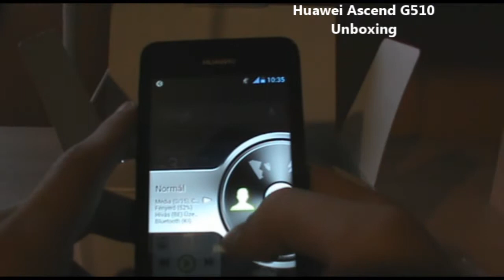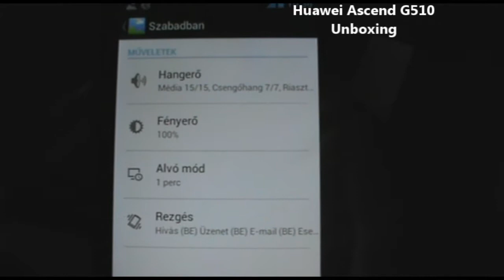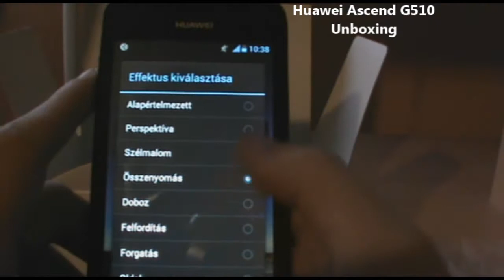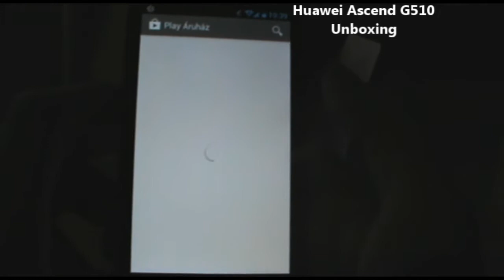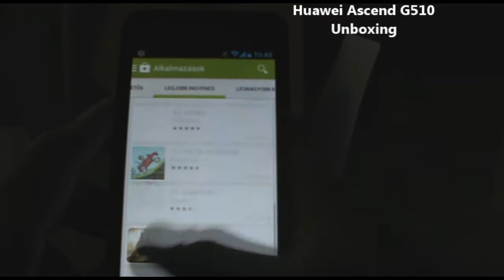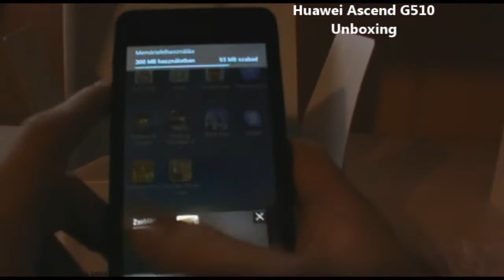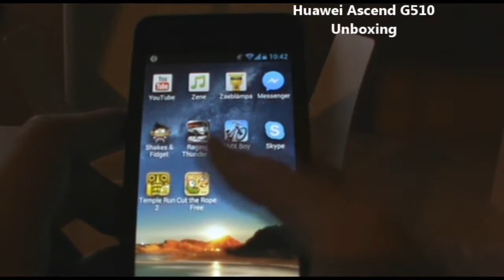Huawei Ascend G510 Unboxing és Bemutató (HUN) (HD)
Rövid kicsomagolás és bemutató videója a Huawei Ascend G510-es telefennak.
Ha kérdésed van, írj kommentet!:)